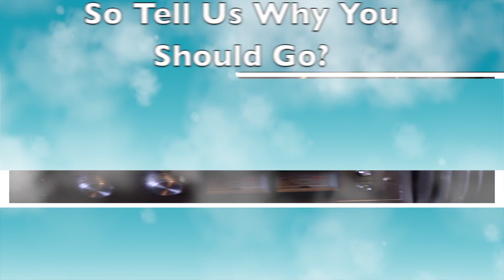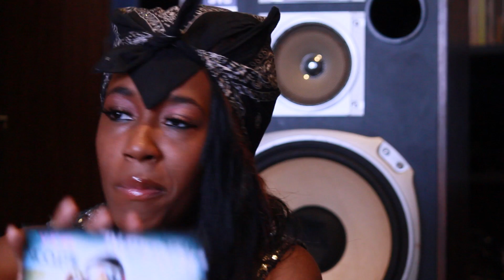Nicolette - Road Trippin' interview